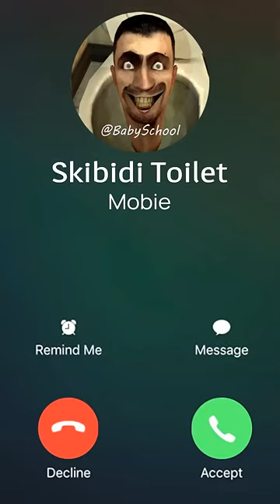shortvideo skibiditoilet cameraman speakerman titancameraman shorts